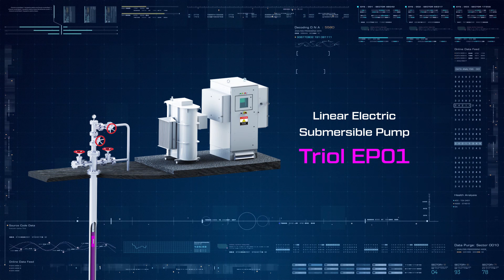New facilities - new opportunities for Triol Corporation industry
Triol Corporation has expanded its capacity by adding a production facility that is located within 60 kilometers of Warsaw, Poland.

We have more than 12,000 square meters for production.

At this facility Triol will manufacture the next production range:
✅ Industrial low voltage Variable Frequency Drive Triol AT24
✅ Medium Voltage Variable Frequency Drive Triol AT27
✅ Artificial Lift Variable Speed Drive Triol AK06
✅ Linear Electric Submersible Pump Triol EP01
✅ Downhole Measuring System Triol TM01
✅ E-cabinet